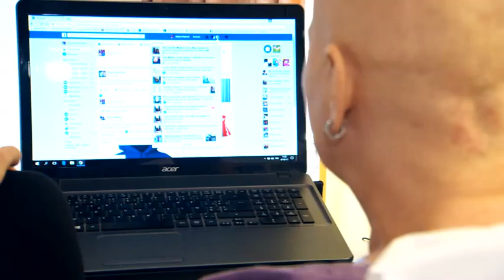Patricia Cerisier, une véritable combattante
Cela fait 19 jours que Patricia est confinée dans une chambre d’isolement.  Elle y est traitée pour une récidive d’un cancer de la moelle osseuse appelé  Myélome multiple.

Patricia  a subi  une autogreffe. Aujourd hui c’est son dernier jour dans cet espace pur et protégé. Son système immunitaire l’autorise à sortir plus tôt que prévu.

Si elle a trouvé la force de se battre, c’est grâce à l’amour de son mari et de sa famille, en particulier de son petit-fils.